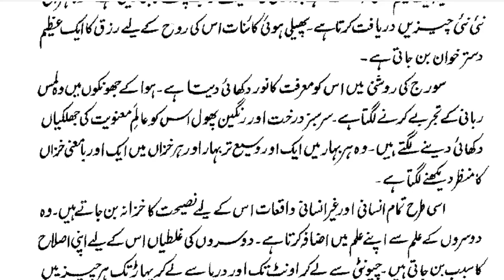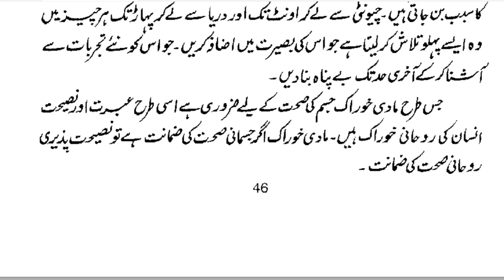Momin Aur Musalman Main Farq | By Dr Farhat Hashmi